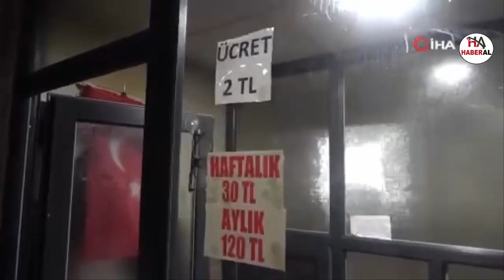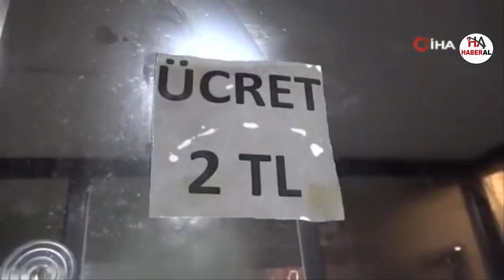Bunu da gördük: Tuvalete abonelik sistemi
Rize’de bulunan camiinin umumi tuvaletinde görev yapan Abdullah Çevrim’in yaptığı abonelik sistemi görenleri şaşırttı.
Yeniköy Mahallesine bulunan Taşçıoğlu Camii’nde yaklaşık 38 yıldır umumi tuvaletin görevlisi olarak çalışan 5 kardeşten biri olan Samsunlu Abdullah Çevrim, cama yazdığı yazı ile görenleri hem şaşırttı hem güldürdü. Çevrim, kendisi ve çevrede bulunan esnafın kolaylık sağlaması için bir çözüm buldu. Bulduğu çözüm ile birlikte her gün umumi tuvaleti kullanan esnaf için abonelik sistemi başlattı.

takip edebilirsiniz...